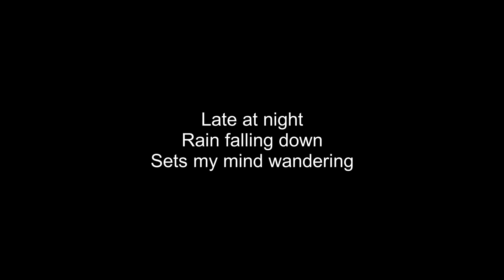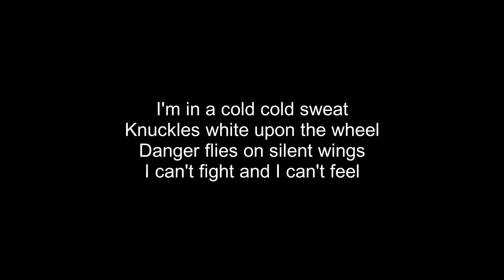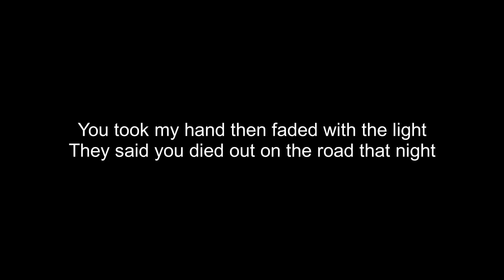Adrian Smith and Project (A.S.A.P.) - The Lion Lyrics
Adrian is a damn good songwriter, and this song just perfectly prooves that. Amazing vocalist too. What do you guys think about his solo career?
Pretty excited for the new Maiden record, only 3 days now. The next videos are going to be lyrics videos for the whole Senjutsu album. I have already done the 2 singles, The Writing On The Wall, and Stratego, check those out if you haven't listened to them already.